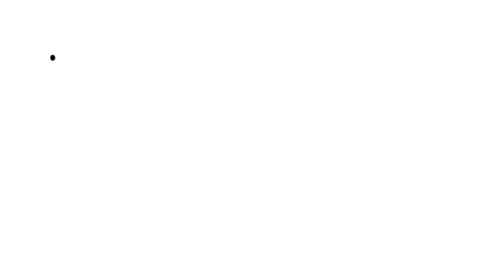Yu-Gi-Oh! Locals Feature Match | Fiendsmith Yubel vs Memento